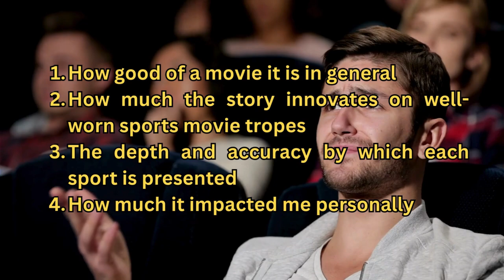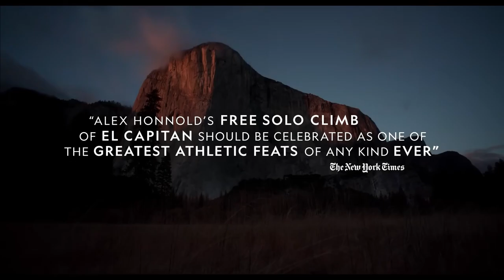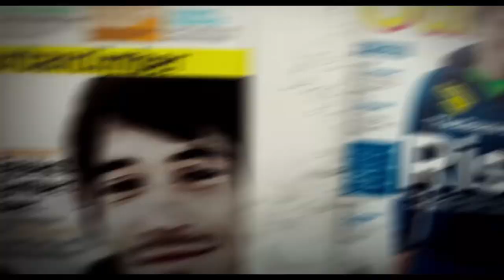The Best Sports Movies Ever Made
The Olympics may have finished up a couple of months ago, but I wanted to do my own version in which I award medals to the best sports movies of all-time. That is exactly what I do here. Enjoy my rankings and thoughts on these great movies!

TIMESTAMPS:
0:00 - Introduction
1:26 - Honorable Mentions
2:01 - Bronze Medalists
10:39 - Silver Medalists
18:55 - Gold Medalists
32:33 - Overall Champion

Programs used:
Canva Pro
OBS Studio

Real-life Locations Visited:
- Fitch Park Racquetball Courts (Mesa, AZ)
-Hohokam Stadium (Mesa, AZ)
-Home Run Stadium (Mesa, AZ)

Footage Sourced from:
- "Celine Dion closes the Olympic Opening Ceremony with a courageous tour de force | NBC Sports" by NBC Sports

Films Sourced:
-Cars
-Creed
-Field of Dreams
-Free Solo
-The First Slam Dunk
-Heavyweights
-A League of Their Own
-Rocky
-The Sandlot
-The Smash Brothers
-Surf's Up